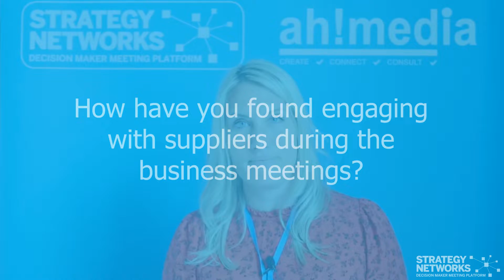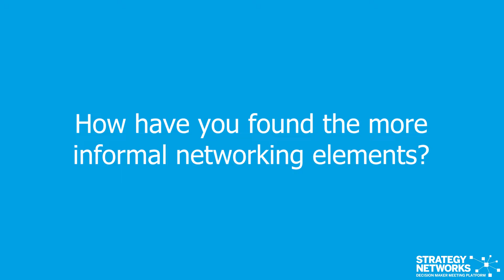Healthcare Strategy Forum, Delegate Interview: Sarah Walters, Gloucestershire Health & Care Services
We spoke with Sarah Walters, Deputy Director for Urgent Care and Speciality Services at Gloucestershire Health & Care Services about her experience attending the April 2022 Healthcare Strategy Forum.